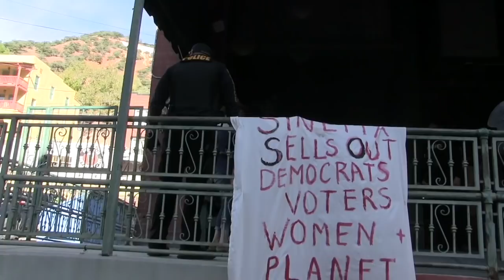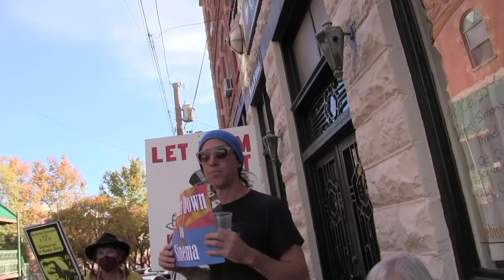For Better Or Worse: Kyrsten Sinema Comes to Bisbee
Arizona senator Kyrsten Sinema came to Bisbee to officiate a wedding replete with magic unicorns, the Star Spangled Banner, and cowboy & Indian costumes... and let's say she was not exactly...welcomed by her constituents. Filmed Oct. 23, 2021 in Bisbee, Arizona.